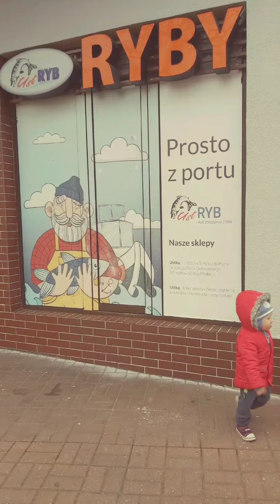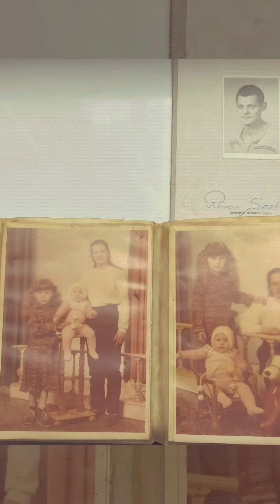RODZINNY DOM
Ana